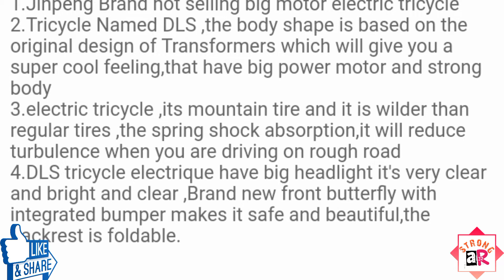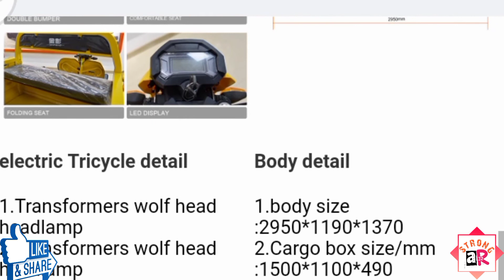JINPENG 3 wheel electric cargo tricycle 1.5m cargo box farm load | cargo electric rickshaw 3 wheel